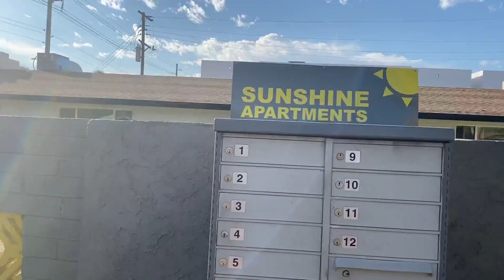November 3, 2020